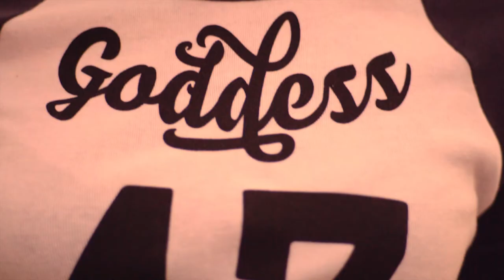ICONIQUE FALL LINE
Women's & Men's Fall Line, Lords and Goddess Baseball Tee's from ICONIQUE.

Directed by Silverdrop Studios